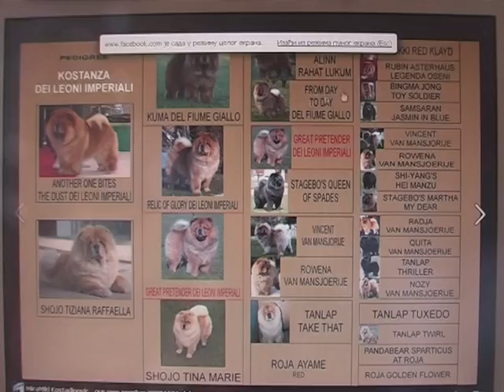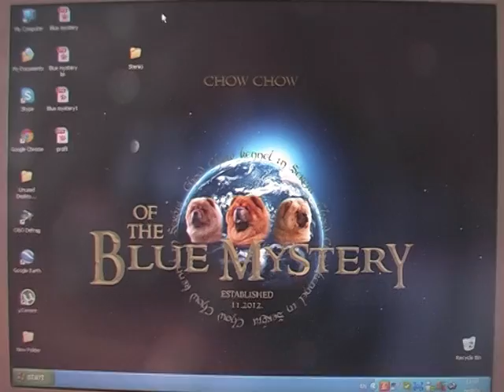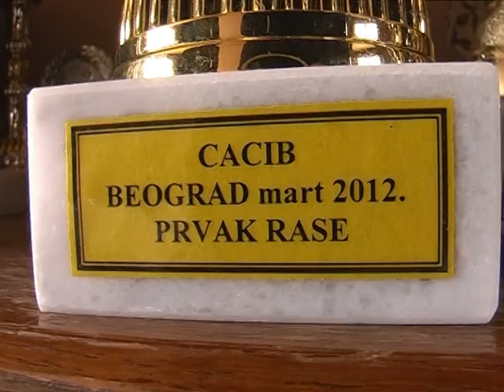Emisija MOJ LJUBIMAC odgajivacnica pasa rase chow chow BLUE MYSTERY kennel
Nasi novi chow chow-i  Kostanza dei Leoni Imperiali i Escada Lietuvos Liutas
kontakt tel.      :  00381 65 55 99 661